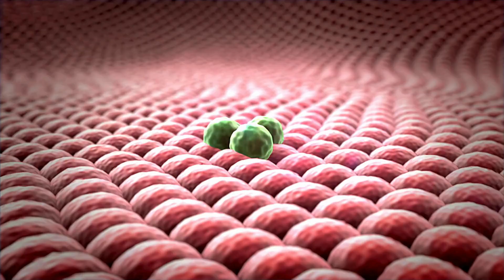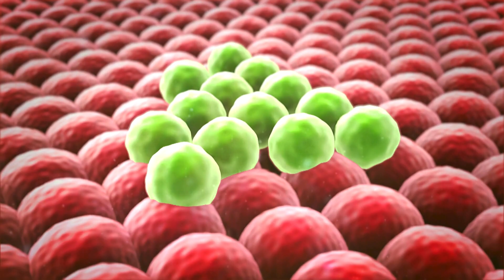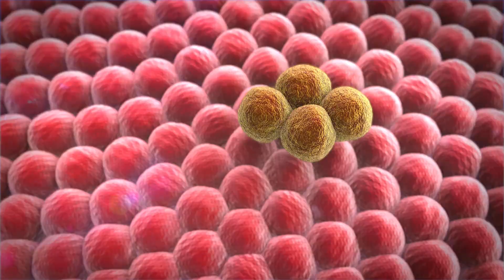Kanser riskini artıran enfeksiyonlar nelerdir? Kanser hastaları nasıl beslenmeli?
Kanser, hücrelerin anormal bir şekilde büyüdüğü ve yayıldığı bir hastalıktır. Normalde hücreler belirli bir düzen içinde büyür, bölünür ve ölür. Ancak kanserde, bu süreçler bozulur ve hücreler kontrolsüz bir şekilde çoğalmaya başlar. Peki, kanser riskini artıran enfeksiyonlar nelerdir? Kanser hastası nasıl beslenmelidir? Kanserin sevmediği ve nefret ettiği besinler var mıdır?

Melisa çayı, Fesleğen çayı, Kekik çayı, Zerdeçal çayı, Ekinezya çayı.

00:00 Kanser nasıl bir hastalıktır?
02:25 Kanser hastaları nasıl beslenmeli?
05:09 Kanser bulaşıcı bir hastalık mı?
05:40 Kanser riskini artıran enfeksiyonlar